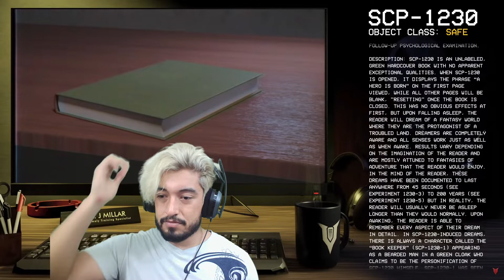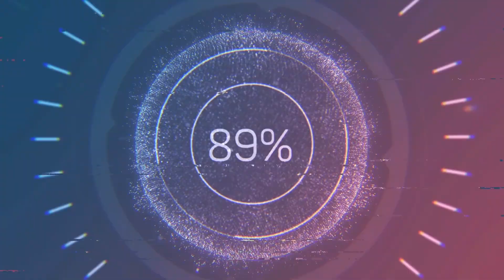SCP 1230 - A Hero is Born (reaction)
Former Corporal from the United States Marines who likes to play games and react to videos.  Dislike and leave me a comment so I can improve the channel.